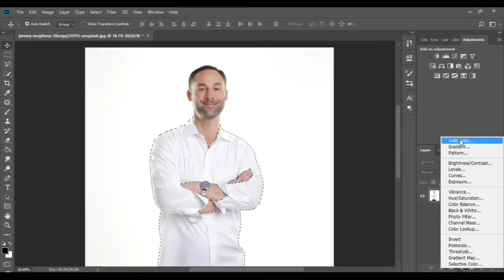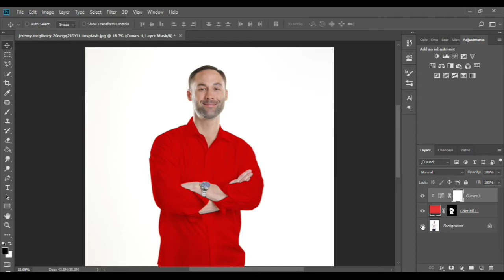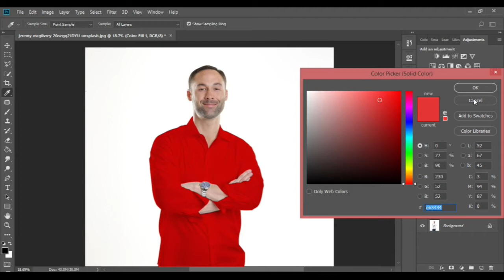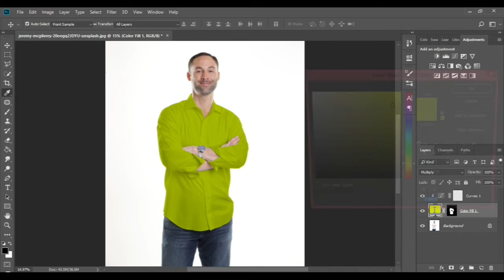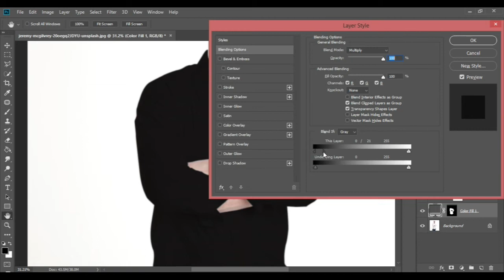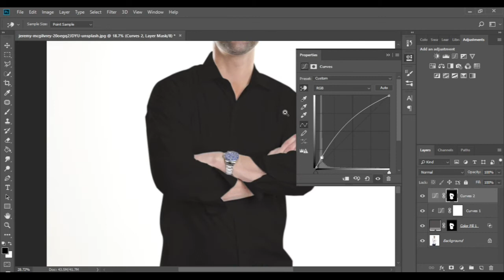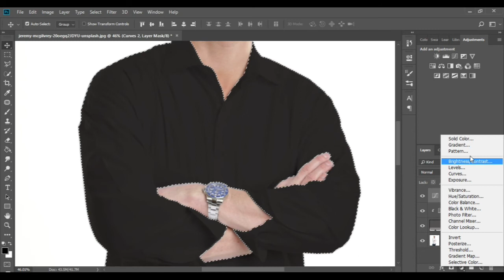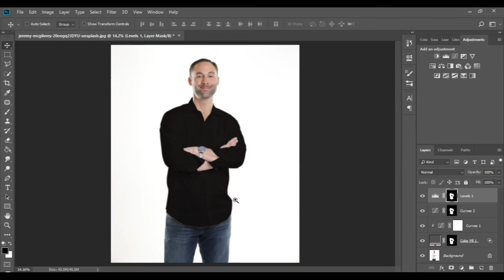white change into any color even black |photoshop tutorial | designkits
Learn how to white change into any color in photoshop | white change into any color using photoshop 2020

in this video we are going to see how to change white into any color in photoshop | white change into any color using blending modes , blending options , curves and levels adjustments in photoshop 2020.

ABOUT  SECTION
Hi friends, Welcome to " Designkits " I created this channel this channel for learning tricks and tips in photoshop. basically our channel providing design photoshop tutorial in a simple steps. Thanks.- Designkits